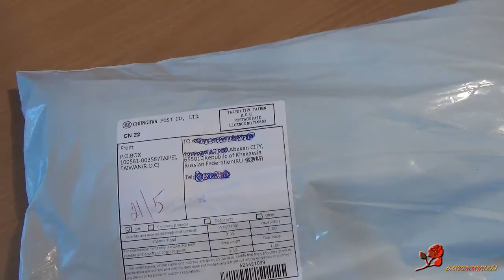Лейка для душа из магазина ALIEXPRESS. Обзор.